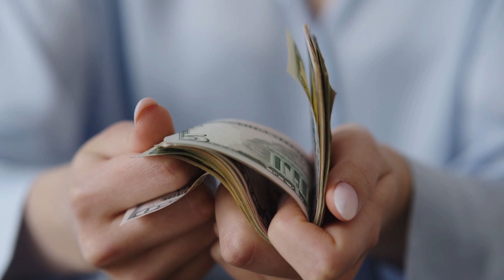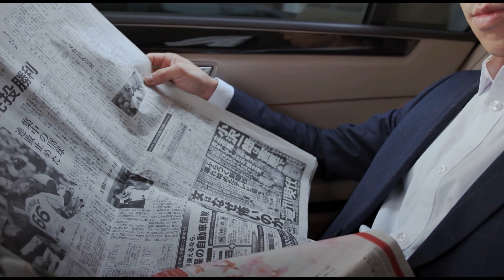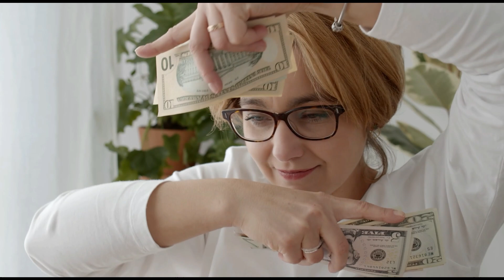La Verdad que Esperan que Usted Nunca Descubra: Las 7 GRANDES MENTIRAS sobre el Dinero.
La idea de que la riqueza es finita, y que el aumento de riqueza para uno resulta en la reducción de la riqueza de otro parece lógica a simple vista, pero es burdamente falsa. ¡Nada podría estar más alejado de la verdad!
 ¿Eso convierte al dinero en algo malo?
El dinero es bueno. El amor al dinero es bueno, porque amar al dinero es honrar el valor para crear, razón por la cual Dios nos puso en la Tierra.
Cuando Ud. tiene creencias positivas y provechosas acerca del dinero, y está en alineación con el propósito de su vida, Ud. es INDETENIBLE.
¡Nada puede cruzarse en su camino!

Hay un grupo de ideas falsas que se interrelacionan en el área del dinero y de la riqueza.  Están en todas partes, son reforzadas continuamente en los medios, y son transmitidas como un virus de persona a persona.
Implantadas en la niñez, viven en el fondo de su mente como un subprograma de computación sin que Ud. lo sepa.

Dios nos hizo a su imagen y semejanza, con una inteligencia creativa capaz de producir una cantidad infinita de cosas que necesitamos.
¿Quiere más pruebas?

Si Ud. quiere un pedazo más grande de pastel, no hay por qué mentir, robar o engañar. ¡Prepárese otro pastel!
En realidad, las circunstancias de su vida permanecerán siempre acordes con sus creencias de quién es usted… de lo que es capaz de hacer… y de las recompensas que Ud. merece. Hasta que Ud. identifique las ideas falsas que sin darse cuenta ha llegado a aceptar acerca de qué tipo de persona debe llegar a ser para volverse rico, la riqueza le eludirá y no podrá alcanzarla.

Porque somos mente, somos energía, somos lo que pensamos, y sobre todo, somos lo que hacemos. Por lo tanto, por muchos o pocos tratamientos que las personas intentemos, no existirá cambio alguno si no hay un granito de nuestra parte para cambiar las circunstancias.

La Mente es Maravillosa.
Grupo Hopo QUE??? De Facebook

Ediciones de audios, videos y diseños gráficos por:
Alberto R. Nodal (ANC)